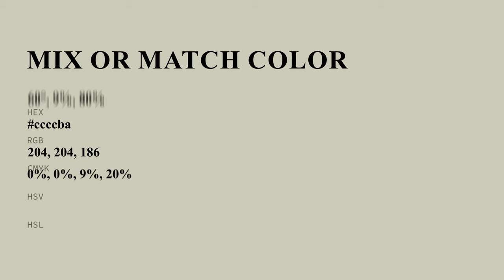Mix Or Match color ccccba hex color - Green color - Cool color ccccba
What color is Mix Or Match ? ccccba hex color - Green color - Cool color ccccba

Hex ccccba Color Code is also known as Mix Or Match color.

Hex ccccba Color code in RGB color code model is created after adding 80.00% red color, 80.00% green color and 72.94% blue color.
Hex ccccba Color code in CMYK color (process color) code model is generated after subtraction of 0% cyan, 0% magenta, 8% yellow and 19% black.